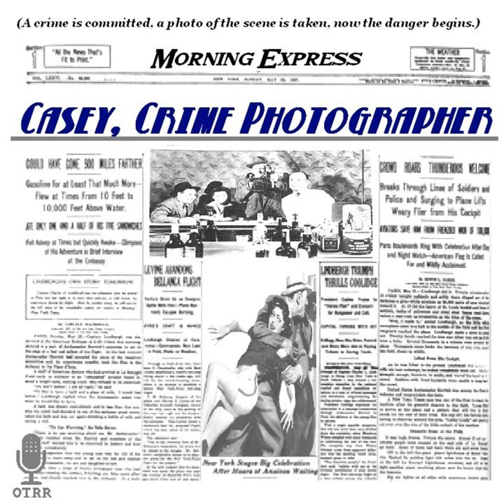Casey, Crime Photographer - Thunderbolt